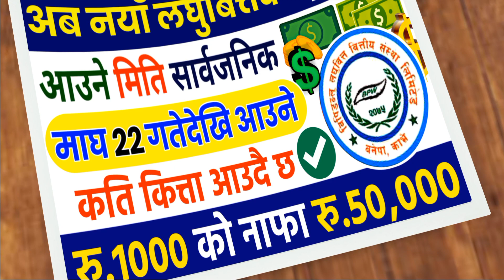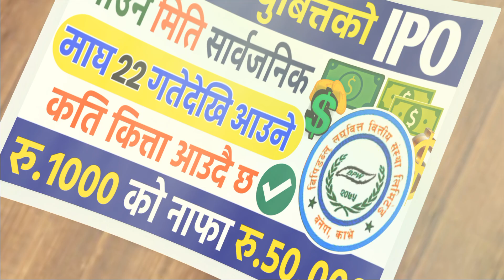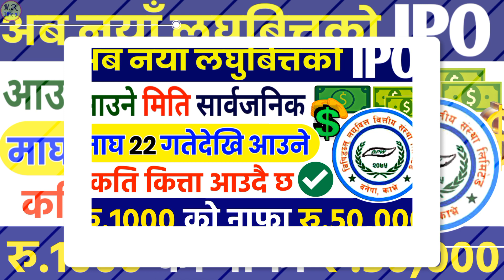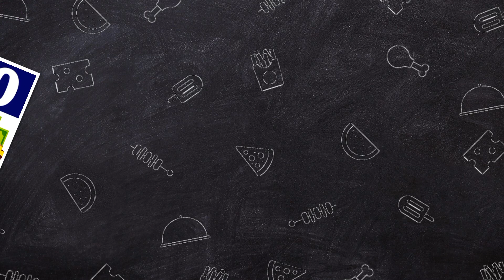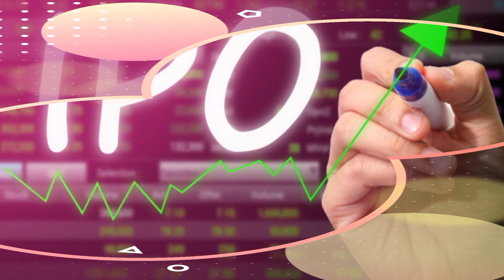रु.५०,०००+ कमाउन सकिने लघुबित्तको IPO निस्कासन मिति तोकियो || BPW Laghubitta Bittiya Sanstha, IPO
bpw laghubitta bittiya sanstha
bpw laghubitta ipo
aatmanirbhar laghubitta
aatmanirbhar laghubitta ipo
laghubitta ipo
upcoming ipo in nepal
ipo
upcoming ipo
new ipo
ipo news latest
ipo news
ipo nepal
nr official
merolagani news
share market in nepali
kalinchowk darshan ipo
ipo update